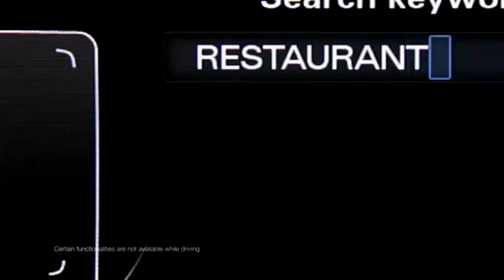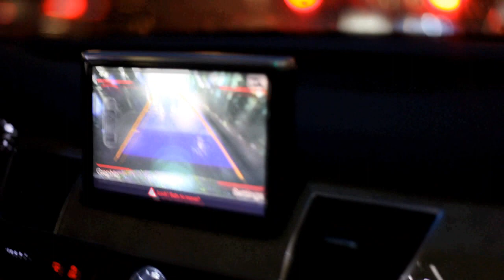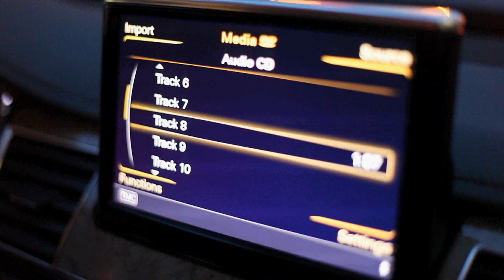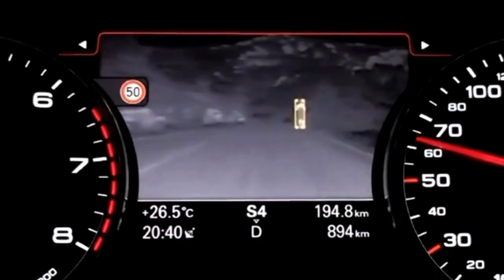All About Audi w/Jadakiss presented by Atlantic Audi West Islip.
In this installment of the popular series we featured none other than Jadakiss. The bonefide ,street credible rap superstar chose to drive the 2012 Audi A8 L. As we make our way throught New Yor City also known as the concrete Jungle we touch on his lates projects, Kiss love for the Audi vechicle and do a little pit of sneaker shopping in the process. Directed and Produced by James Kraze Billings, Asst. Prod. Lerone" Dollar Bill " Jones, 2nd AD. Money Marv, Production Manager Leon" Star Quality " Washington, Director of Photography William Curry, Head of Photography Reginald W. Butler, Production Assistants. Nnamdi Franks & Robert BIG ROB Taylor, Oliver Krapf Intern. for more go to nyaudi.com or go to industrymuscle.com